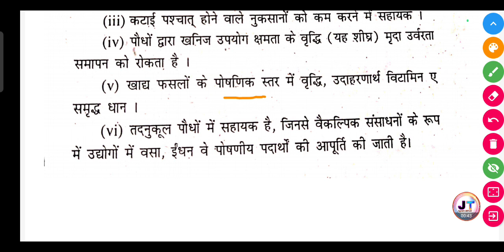आनुवंशिक रूपांतरित पौधों के उपयोग पर संक्षिप्त टिप्पणी लिखें।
आनुवंशिक रूपांतरित पौधों के उपयोग पर संक्षिप्त टिप्पणी लिखें। || anuwanshik rupantarit paudhon ki upyog per sankshipt tippani likhen